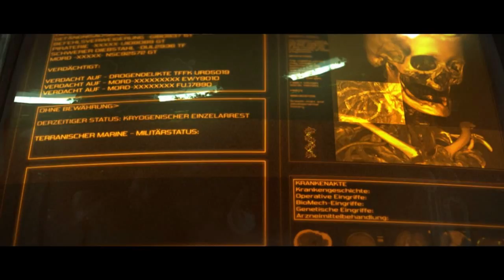Starcraft 2: Wings of Liberty #001 - Endlich Strategie! - Let's Play [Kampagne]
Starcraft war und ist die Referenz der Echtzeitstrategiespiele im eSports-Bereich, aber gibt es hier auch mehr zu erleben als nur Gefechte gegen andere Mitspieler. Auch die Kampagne von Starcraft 2: Wings of Liberty ist sehr spielenswert gestaltet und führt den Neuling an die Mechaniken und Einheiten des Spiels heran. Aber nicht nur für den Anfänger ist diese Geschichte spannend, und so stürzen wir uns voller Freude als Jim Raynor in den Kampf Terraner vs. Zerg vs. Protoss!

Echtzeitstrategie von Blizzard-Entertainment (2010)